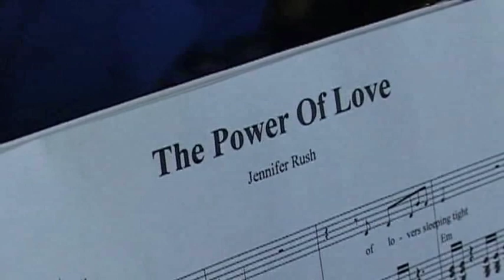The power of love (Cover) - Jennifer Rush (Hochzeit)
Hochzeit von Christel und Michael, September 2010, St.Marien-Kirche Volkmarsen